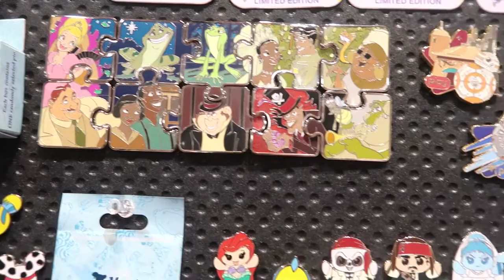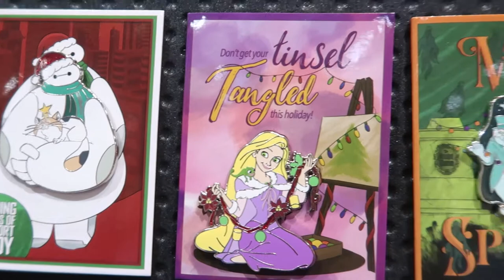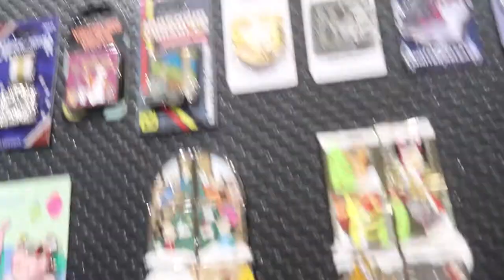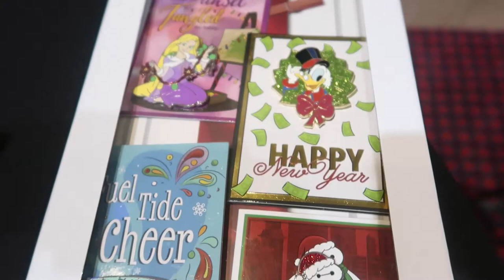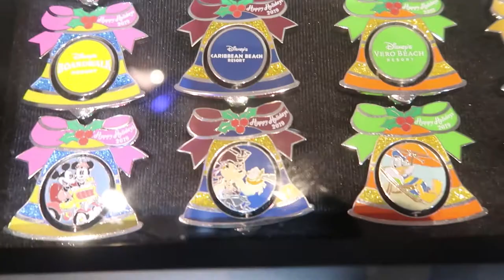Pin Trading Night | November 2019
The Little Mermaid 30th Anniversary Pin Trading Night November 7,2019 and Upcoming pins from November through January